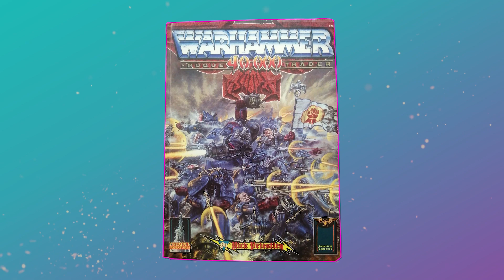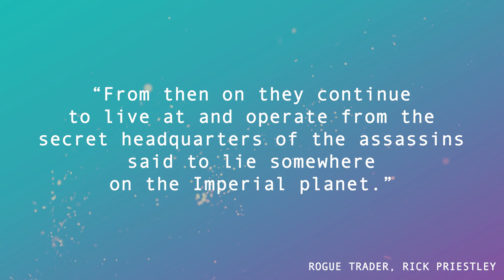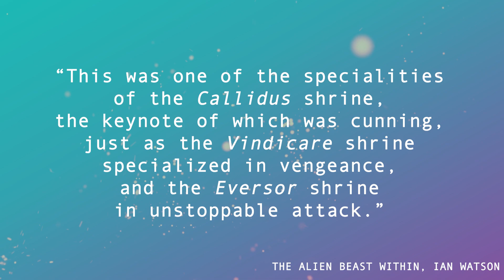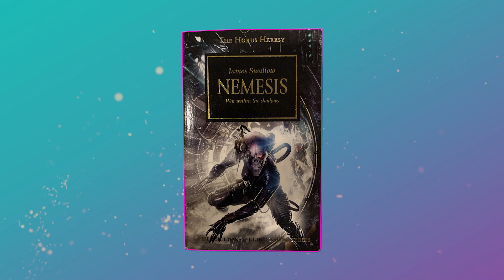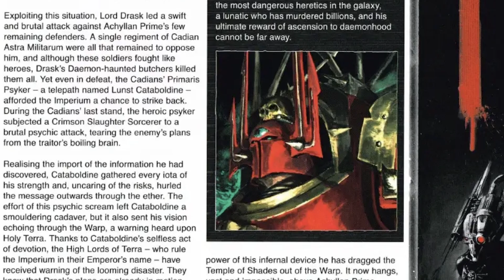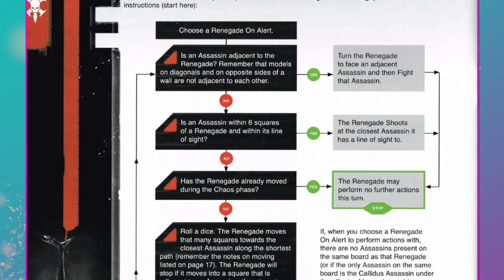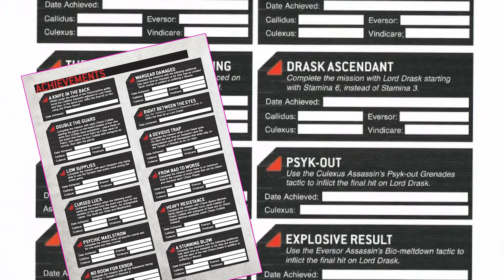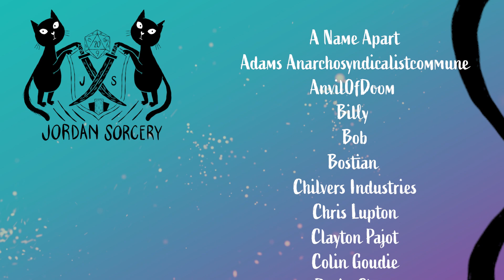40K’s Modern Boardgame Classic | Assassinorum: Execution Force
There are plenty of great Games Workshop board games set in the worlds of 40k and Warhammer Fantasy, but not many solo experiences. I think one of the best is Assassinorum: Execution Force, a co-op or solo games of stealth in the 41st millennium.

It's not an old game, it was released in 2015, but it draws on 40k lore dating back to Rogue Trader, the original version of Warhammer 40,000.